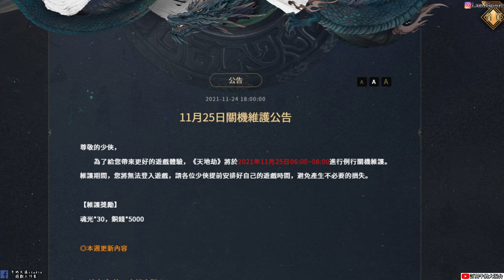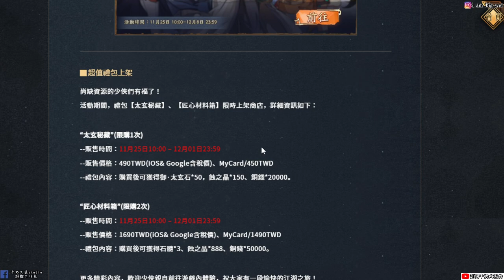【天地劫手遊】2021 1124本週台服更新內容|精選卡池冰璃、夏侯儀、璇璣|蝕之隙幽城第五章歸真開啟|牛奶大濕台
2.如果有喜歡天地劫手遊的朋友，可以加入大濕的LINE社群
密碼:3345678